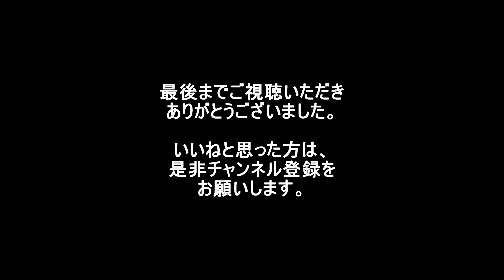【マンガ】ハチ公の生涯を忠実に再現する【上野家のハチ】第二話 斎藤家への訪問者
ハチ公生誕100年記念事業（HACHI100）パートナー
秋田県に関連する人物、動物、観光地、伝説などの動画を制作しています。
特にハチ公。秋田犬。

ハチ公の辿った11年の犬生を史実に基づき忠実に再現していきます。今回は第二話です。

忠犬シロとさだ六の伝説LINEスタンプ販売中
2023年3月17日
本日から「忠犬ハチ公物語」岸一敏著をもとに
上野家でのハチの日常を再現していきます。
週一回の公開を目標にしていますが、状況により前後する場合も
あるかと思います。
その際は、ご容赦ください。
「忠犬ハチ公物語」岸一敏著　は、
ハチがまだ生きている時に書かれた小説で、事実に基づき
ハチの日常が忠実に描かれている小説です。